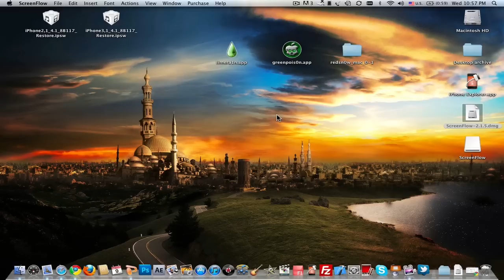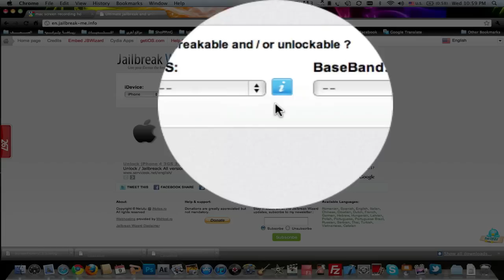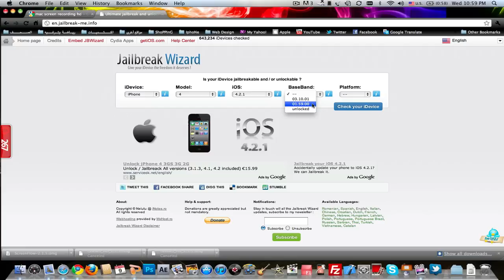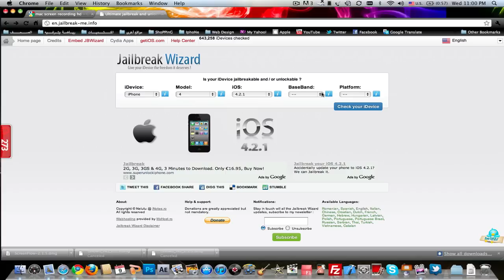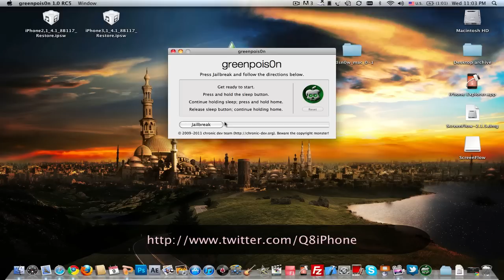كيفية عمل الجيلبريك للفيرجن 4.2.1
السلام عليكم  هذا الفيديو شرح لطريقة معرفة توافق جهاز الآيفون وغيره لعمل الجيلبريك وكيفية عمل الجيلبريك